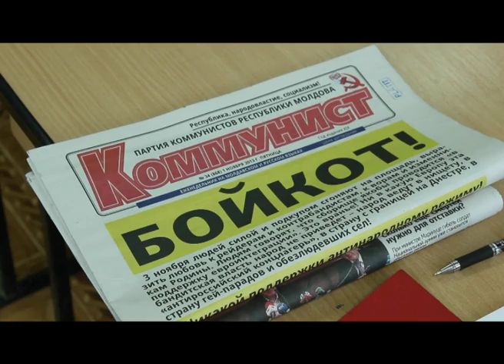КАКОЕ БУДУЩЕЕ У МОЛОДЕЖИ?